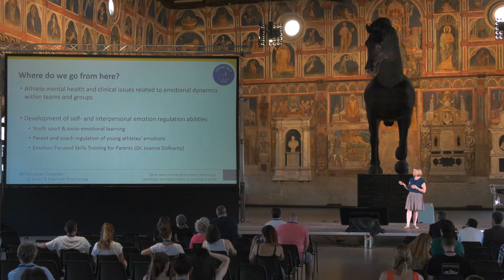Katherine Tamminen - FEPSAC Padova 2022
Keynote Lecture by Prof. Katherine Tamminen at the European Congress of Sport Psychology - FEPSAC Padova 2022
"Advancing research on interpersonal and social aspects of emotion regulation in sport"